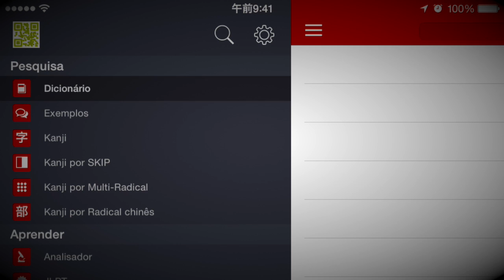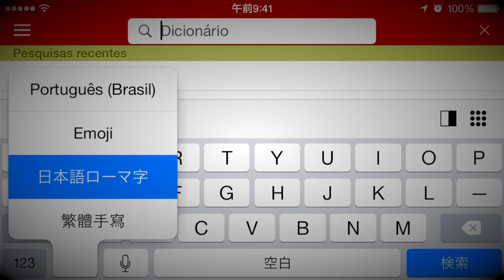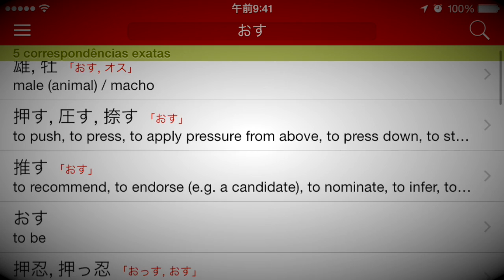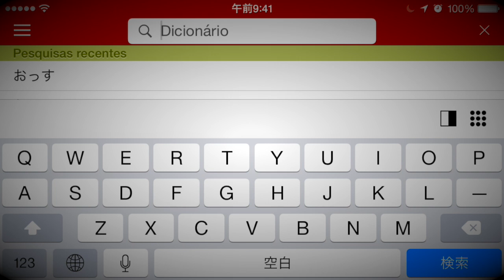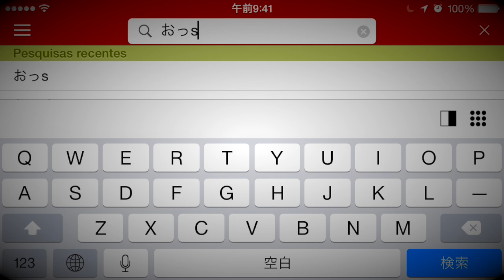EXPRESSÃO OSSO/OSU NO KARATE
Uma breve explicação sobre a escrita da expressão usada dentro do karate. Este video faz parte de um artigo completo com toda a explicação. Acesse e confira na integra